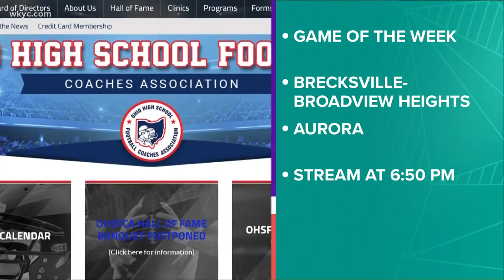Cleveland pitcher Triston McKenzie's favorite emojis, WKYC Game of the Week returns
With high school football back, so is WKYC's Game of the Week! Tonight catch Brecksville-Broadview Heights vs. Aurora with Dave 'Dino' DeNatale. And Dave Chudowsky caught up with Cleveland pitcher Triston McKenzie to learn his secret talent, his favorite emojis, and more. 3News digital anchor Stephanie Haney has the latest in 'Clicking in Cleveland.'

CLEVELAND BASEBALL PITCHER TRISTON MCKENZIE REVEALS HIS SECRET TALENT & THE TOUGHEST CHALLENGE HE'S EVER FACED: 'BEYOND THE DUGOUT'

WKYC’S GAME OF THE WEEK WITH DAVE ‘DINO’ DENATALE AND TYLER CAREY IS BACK